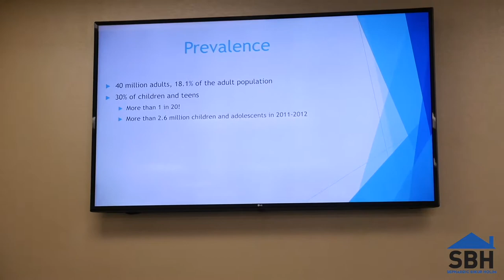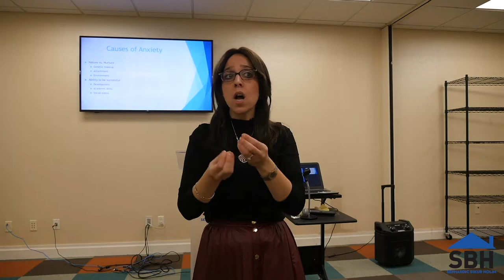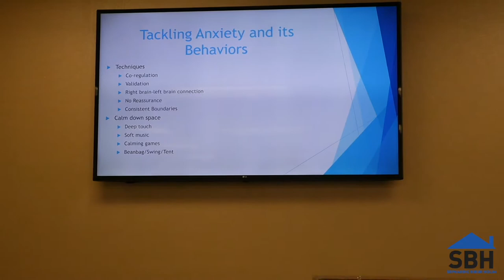The Anxious Child Part 2